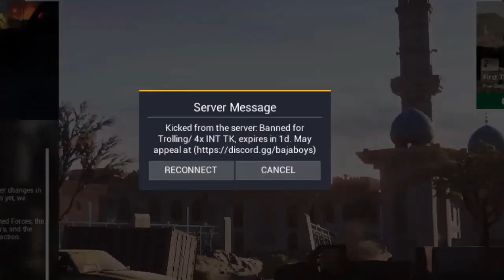Squad - killing teammates Episodes 1 - 9